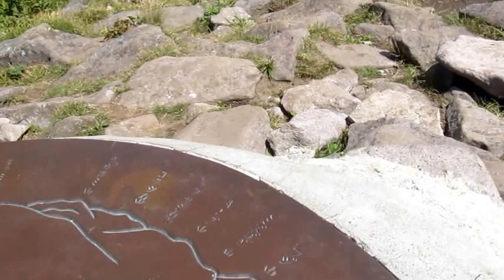雲上の丘から見た池の平湿原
長野県湯の丸高原・池の平湿原の雲上の丘から見た湿原全体の様子です